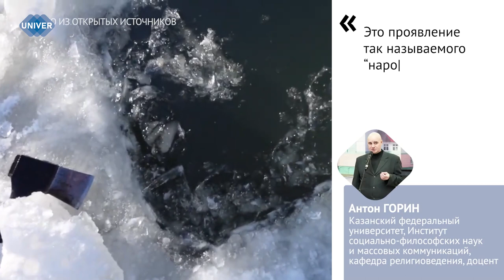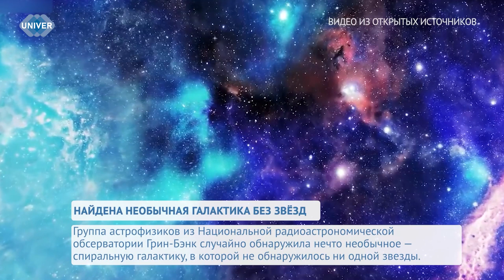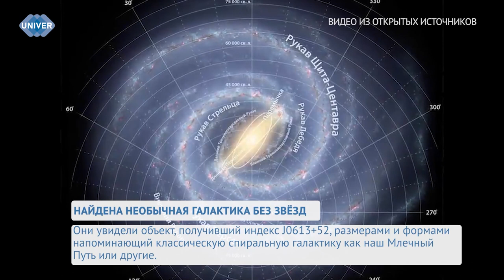UNIVERНОВОСТИ от 16.01.2024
Совсем скоро православных жителей нашей страны ждут крещенские праздники, которые часто сопровождаются купаниями в ледяных прорубях.

Недавно обнаруженный объект расширяет наши представления о том, что же такое галактика. Этот массивный сгусток, удалённый от нас на 270 миллионов световых лет, похоже, не содержит в себе ни одной звезды. По крайней мере, ни одной, которую можно было бы увидеть. Это просто облако газа, встречающегося между звёздами в обычных галактиках, дрейфующее в одиночестве.

Вероятно, каждый из нас слышал о том, что сложить обычную бумагу в семь раз абсолютно невозможно. Такое заявление может показаться странным и даже нелогичным, ведь бумага кажется настолько гибкой и пластичной, что должна легко поддаться нашим манипуляциям. Однако, если мы вдумаемся в эту проблему, станет понятно, что она основана на математических особенностях. Чтобы лучше понять, почему сложить бумагу 7 раз невозможно, нужно обратиться к понятию экспоненциального роста.